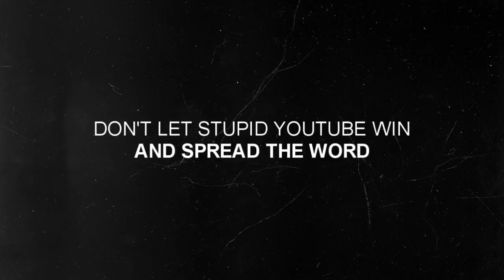SUEBABY22 GOT SUSPENDED!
YT is a bitch! UghKkdjk,hJDFMl.dkaljkdnkjasdfkj
I can't believe it's happend again!

Sub her! She is amazing!